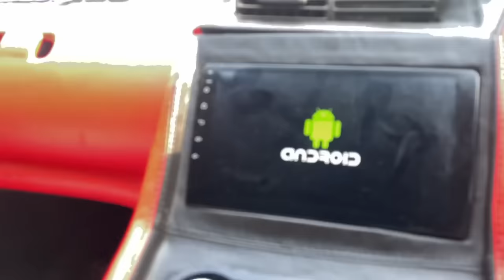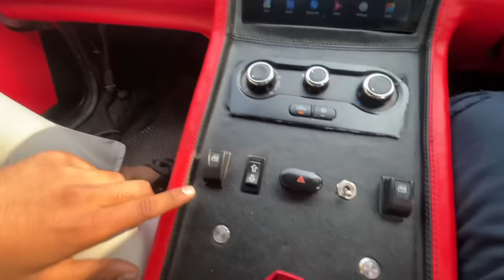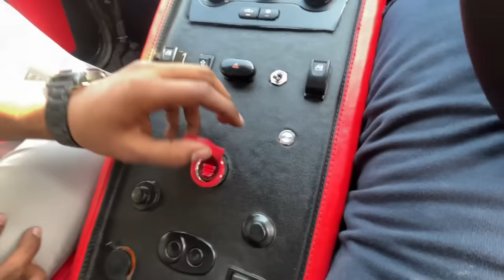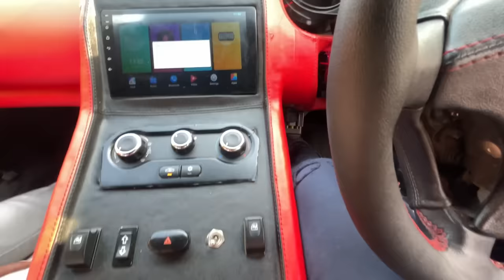FIRST INDIAN TO MAKE LAMBORGHINI वो भी Honda पे😱❤️- 16 LAKHS | कोई सोच भी नहीं सकता वो करदिया